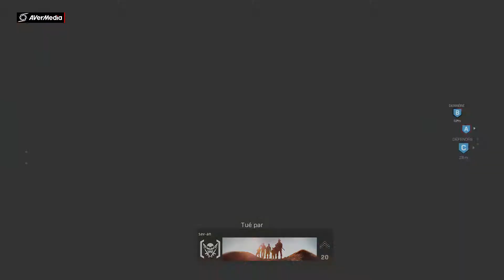Call of Duty MW | Open Beta week 2 .fr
Nouvelle partie les amis.